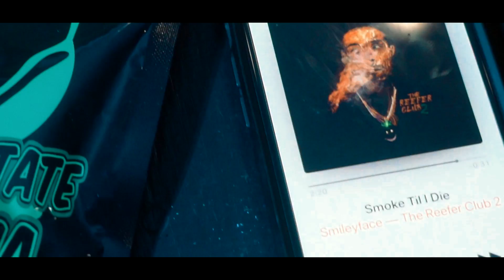Smileyface - Smoke Til I Die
Follow on ig: @Smileyfacetrc x @Chophouzeonthetrack